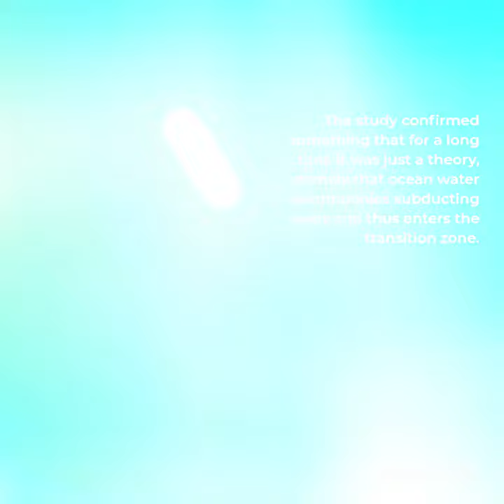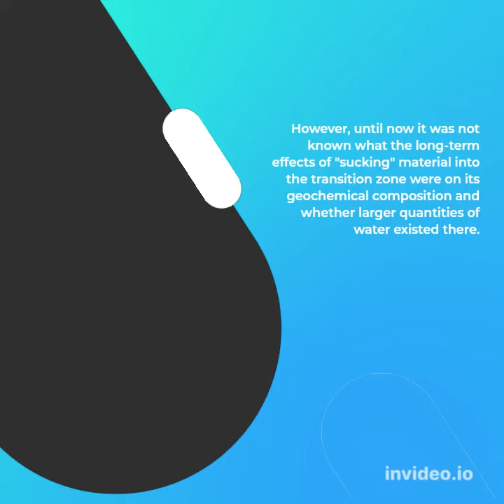Scientists Discover Massive "Ocean" Near Earth's Core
Scientists have discovered a reservoir of water three times the volume of all the oceans beneath the Earth's surface, according to an international study. The water has been found between the transition zone of the Earth's upper and lower mantle. The research team analyzed a rate diamond formed 660 meters below the Earth's surface using techniques including Raman spectroscopy and FTIR spectrometry, ANI reported.
The study confirmed something that for a long time it was just a theory, namely that ocean water accompanies subducting slabs and thus enters the transition zone. This means that our planet's water cycle includes the Earth's interior.

"These mineral transformations greatly hinder the movements of rock in the mantle," explains Prof. Frank Brenker from the Institute for Geosciences at Goethe University in Frankfurt. For example, mantle plumes -- rising columns of hot rock from the deep mantle -- sometimes stop directly below the transition zone. The movement of mass in the opposite direction also comes to standstill.

Brenker says, "Subducting plates often have difficulty in breaking through the entire transition zone. So there is a whole graveyard of such plates in this zone underneath Europe."

However, until now it was not known what the long-term effects of "sucking" material into the transition zone were on its geochemical composition and whether larger quantities of water existed there. Brenker explains: "The subducting slabs also carry deep-sea sediments piggyback into the Earth's interior. These sediments can hold large quantities of water and CO2. But until now it was unclear just how much enters the transition zone in the form of more stable, hydrous minerals and carbonates -- and it was therefore also unclear whether large quantities of water really are stored there.